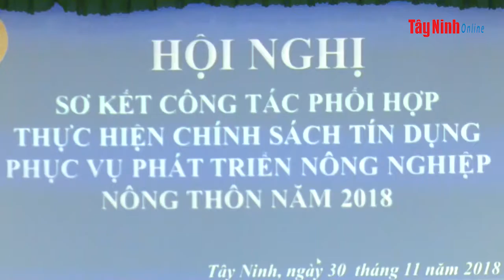Ngân hàng Liên Việt thực hiện tốt chính sách cho vay phục vụ phát triển nông nghiệp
Theo kế hoạch năm 2018, Ngân hàng Liên Việt chi nhánh Tây Ninh cho nông dân Tây Ninh vay 90 tỷ đồng, tính đến cuối tháng 11/2018, ngân hàng này đã giải ngân trên 67 tỷ đồng.